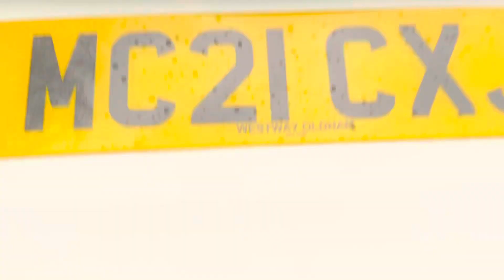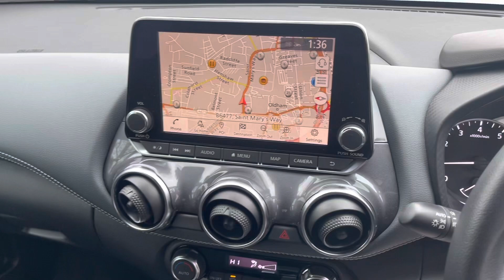NISSAN JUKE - MC21CXJ